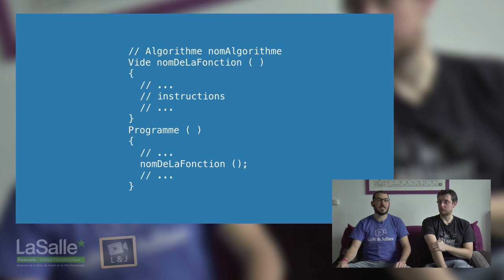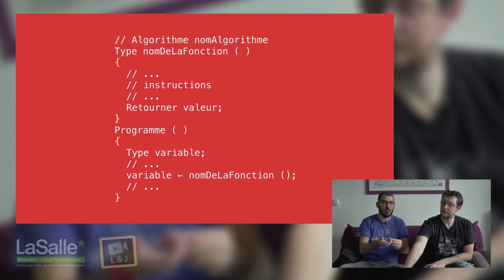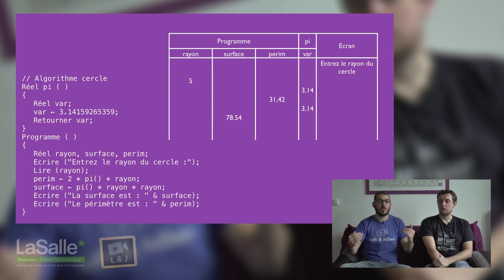Algorithmique - Retours de fonctions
Manipulez les valeurs en sortie d'exécution. On appelle cela le retour de la fonction (oui... un peu comme Le Retour du Jedi, mais pour les fonctions...). Découvrir la chaîne